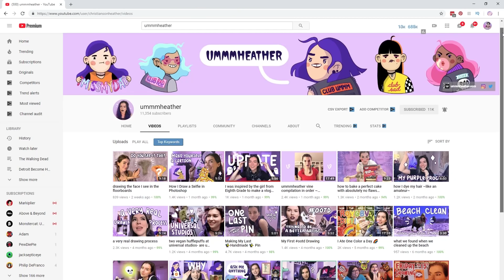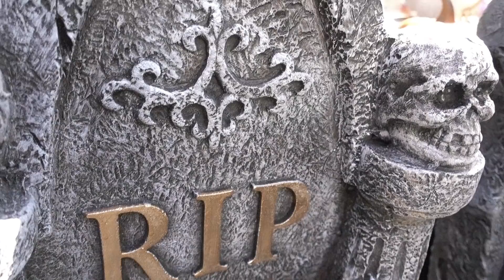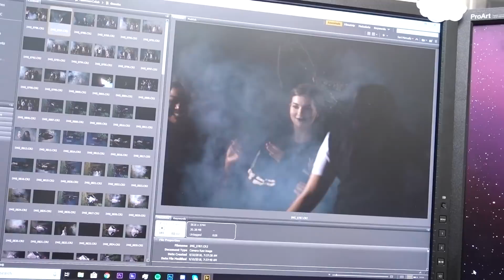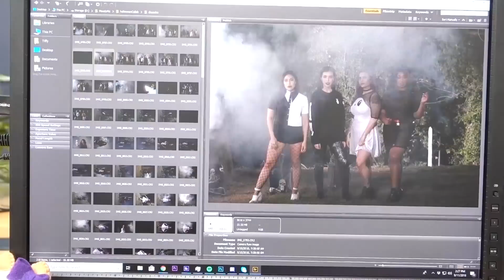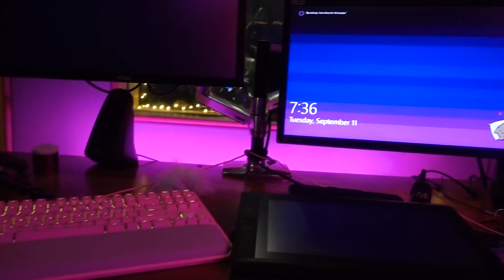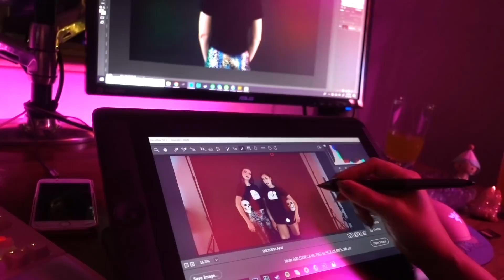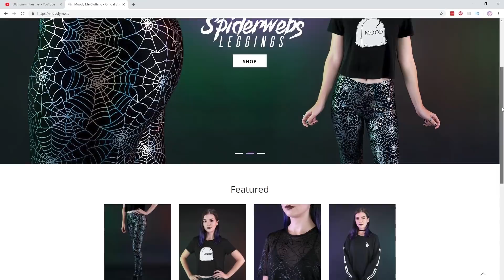The Struggles of Launching a Clothing Line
Today I wanted  to share what I have been working on for the past 6 months! I collaborated with UmmmHeather on a Halloween collection for my clothing line and this is the struggle.

It really help me continue to do what I love! 💜